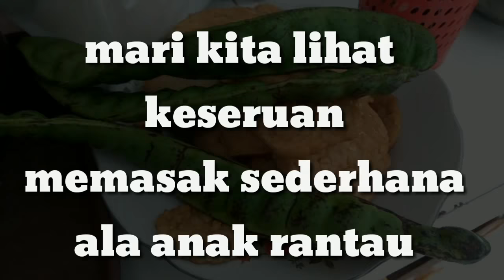MASAK KANGKUNG DAN TOGE ALA ANAK KAMPRET